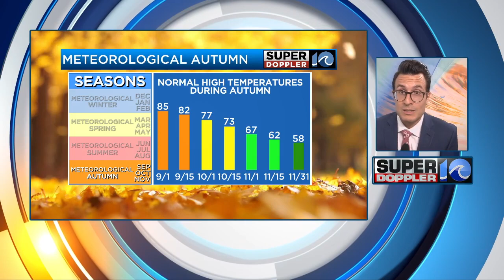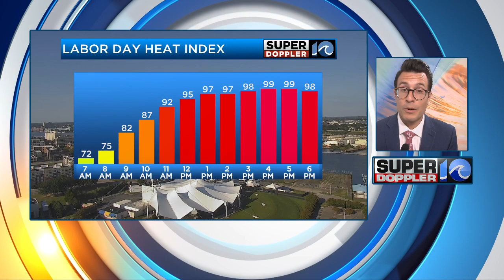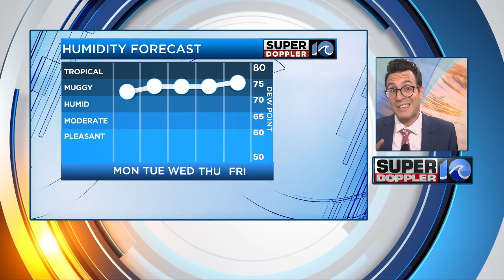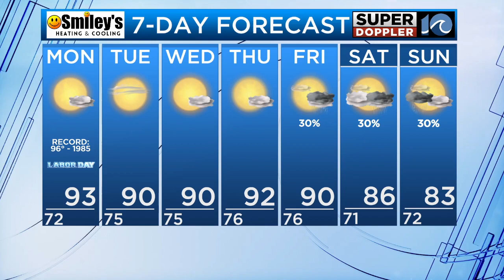Heatin' up for Labor Day | September 3rd, 2023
Summer warmth returns for the upcoming week.